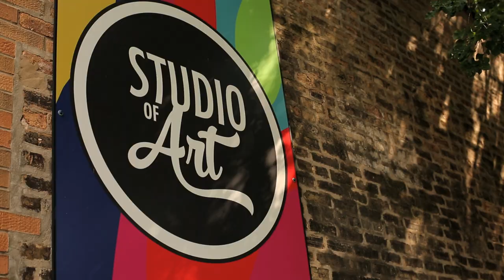Pick Oak Park-Studio of Art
Studio of Art is the brainchild of accomplished vintage seller and creator of modern art, Melody Kratz. Studio of Art strives to be inclusive and accessible for all students, instructors, and patrons.
We want all of our students, be they high school students or retirees, to immerse themselves in modern art, express themselves, and come away from each class or workshop with works to show their friends and families. We want everybody to be comfortable and treat art like a therapeutic, recreational process: this is all about having fun and not worrying about things like supplies or “doing things the right way.” We are neither dogmatic nor an academy (nor do we wish to be), and most of our students have never done art before.
Have any questions or want to get to know us? Don’t be afraid of drawing or painting. You really can do it, and we are here to help.